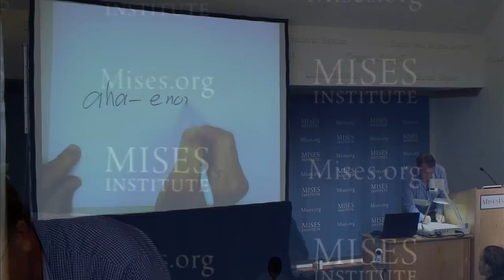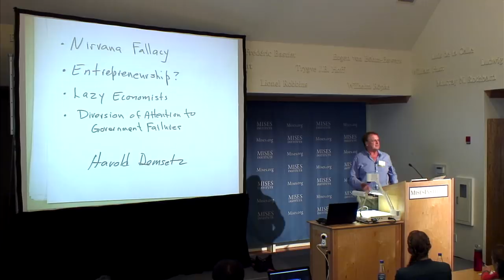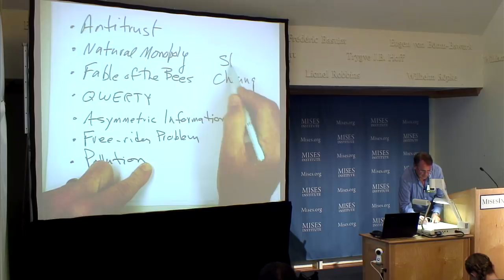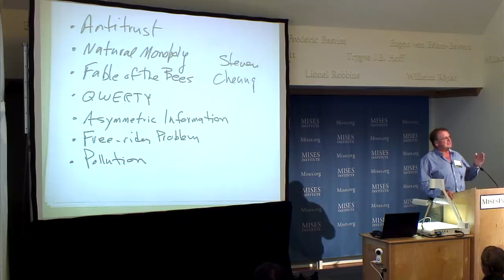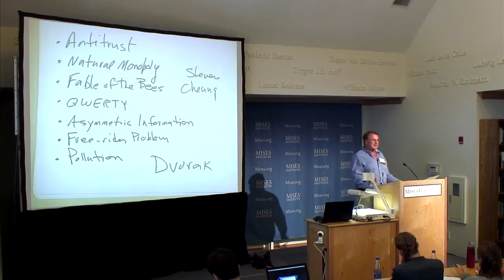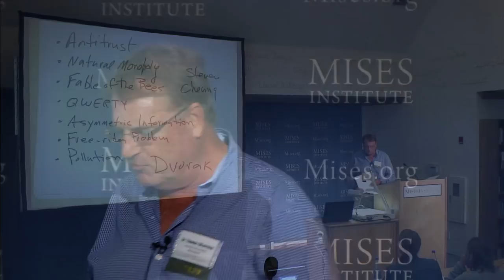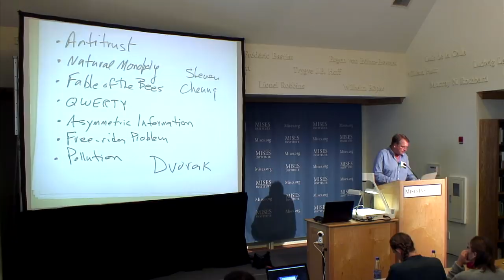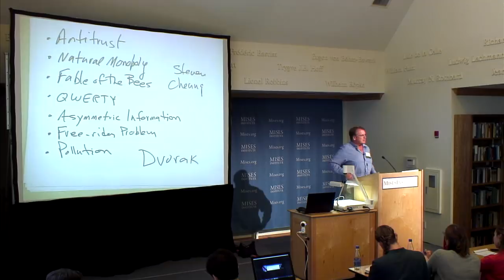Myths of Market Failure | Thomas J. DiLorenzo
A Note on the Canard of "Asymmetric Information" As a Source of Market Failure